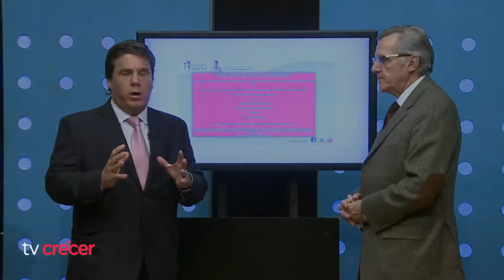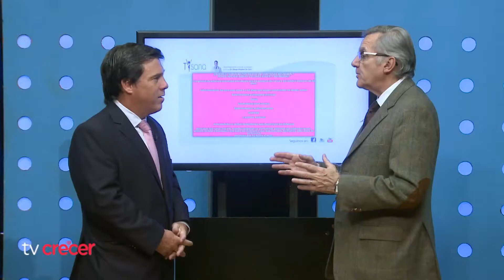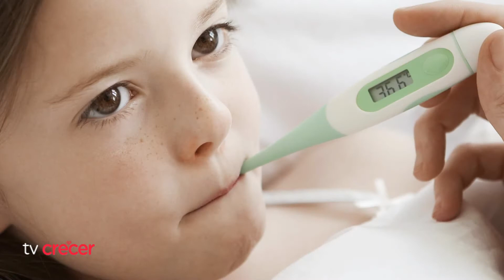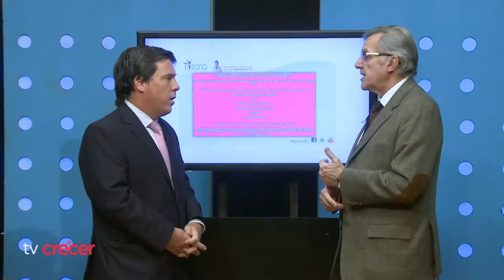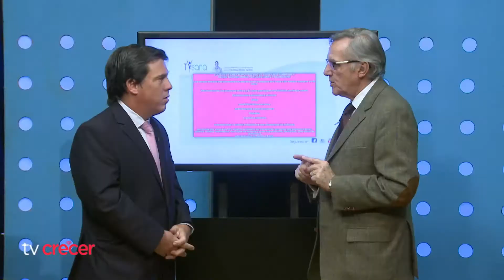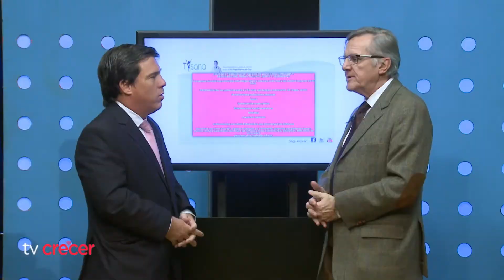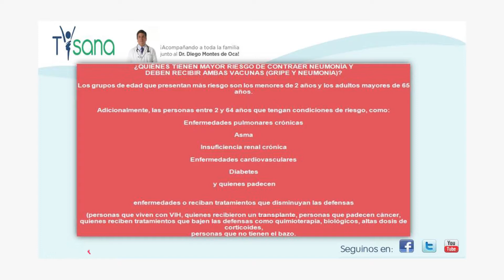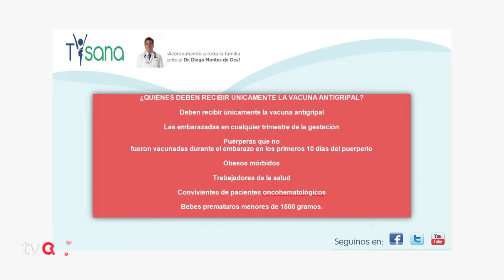Campaña contra gripe y neumonía 2019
El Dr. Eduardo López visita nuestro piso para hablar sobre la campaña para prevención de la gripe y neumonía